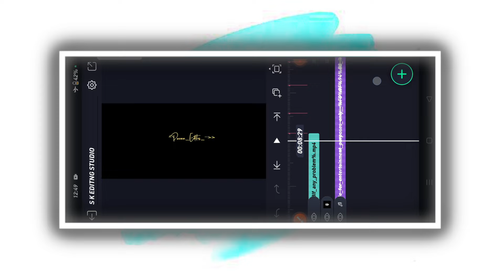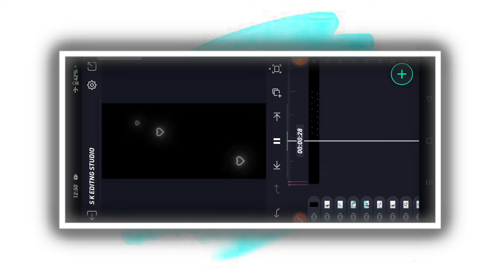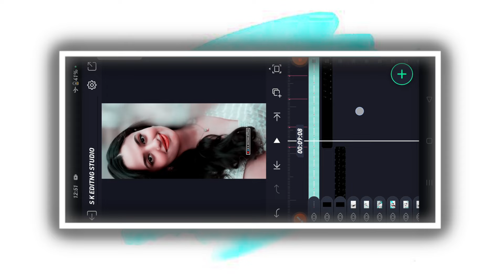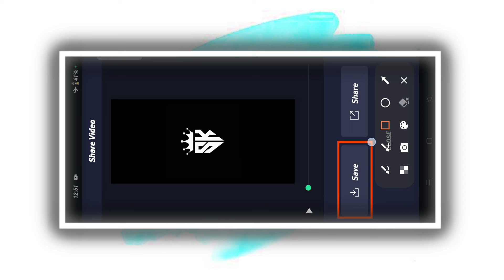❤️ಕನ್ನಡ Trending Lyrics Status Video Editing AlightMotion Blur Effects Trending Kannada Video Editng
COMMEN📝

❤️‍🔥Hashtags:___° . °